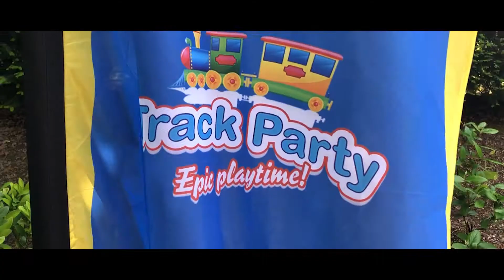VLOG022 - My Holiday Prep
Holiday preppy prep, or not!  Now I know that I said I didn’t need it but I do love “crispy.” I just can’t help myself. Perhaps I need to source therapy.  Now that’s not actually me saying that, it is in fact a member of the team who creates all my introductions, this is her roundabout way of telling me “Scott, get help!”